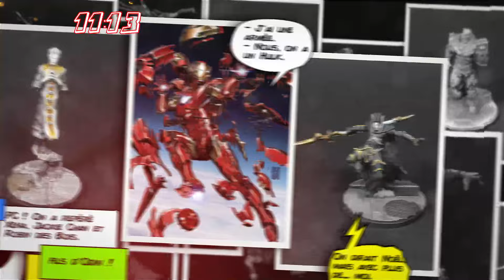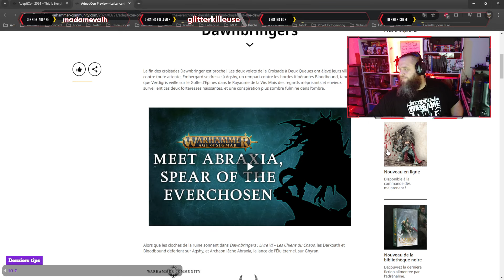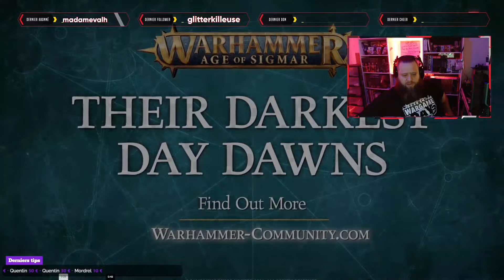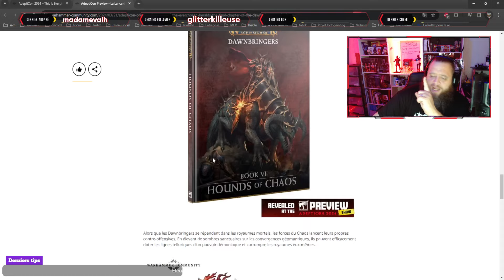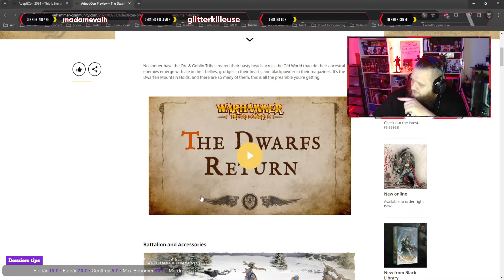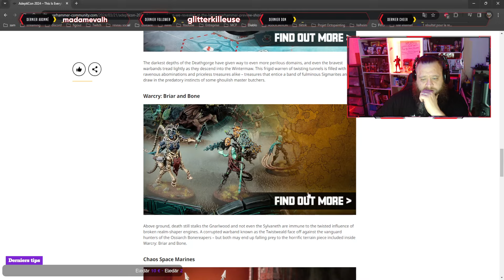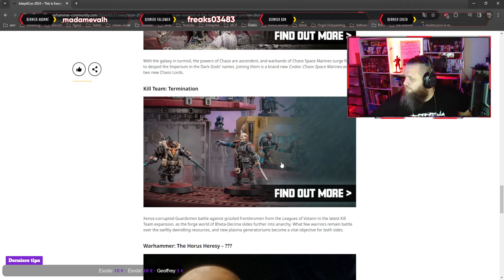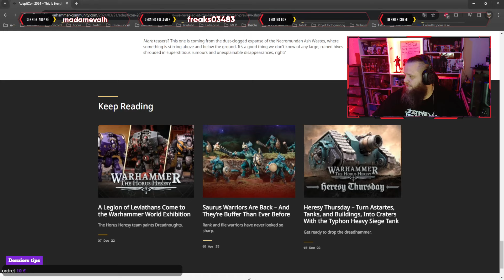Retour sur les FWD 3 avec Skulgrim, The shadow et Zkios Redif Live Ep 37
⏬ ▪▪▪▪▪▪▪▪▪▪▪▪ DESCRIPTION ▪▪▪▪▪▪▪▪▪▪▪▪ ⏬

Salut amis Vikings comment allez vous ? Je suis également tous les soir en live sur twitch !